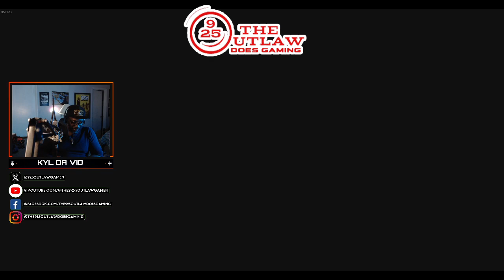NEW "Let's Play Classic- Sleeping Dogs: Definitive Edition”: "YEAR OF THE SNAKE" Ep.2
When Officer Shen is walking a beat in the streets of Hong Kong, a group of strange men in Chinese uniforms lurking around causing undue mischief and mayhem. Shen then discovers these men are "players" in a doomsday cult, where their leader is a charismatic, doomsday fanatic who intends to usher in the "end of days"  with a full-scale terrorist attack, killing tens of thousands of people. Can Wei Shen stop him before he does?